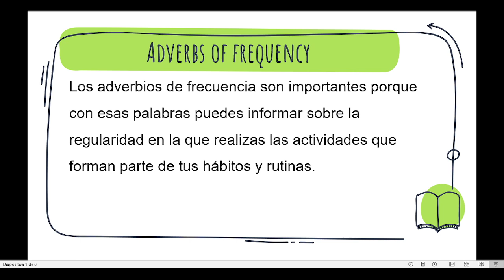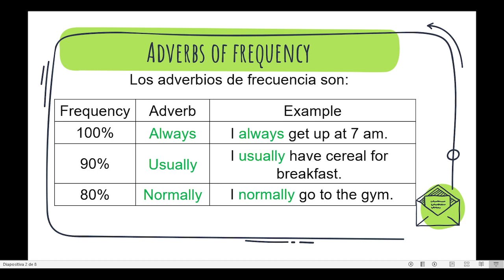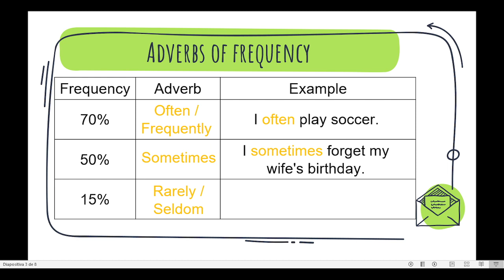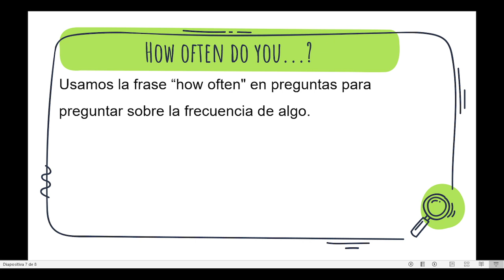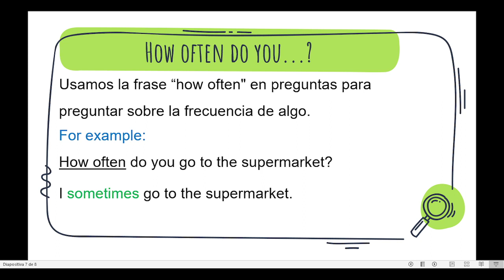Cómo USAR Los ADVERBIOS DE FRECUENCIA En Inglés: Lección De Gramática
Aprender los adverbios de frecuencia nos permitirá ser más específicos al hablar de actividades, hábitos y rutinas. Como consecuencia, mejoraremos nuestro vocabulario.

En consecuencia, nuestra habilidad para comunicarnos en una segunda lengua será más clara, a su vez seremos capaces de entender a otros hablantes de Inglés.